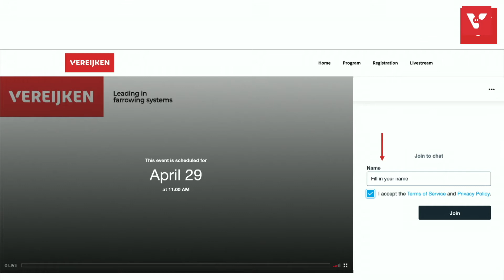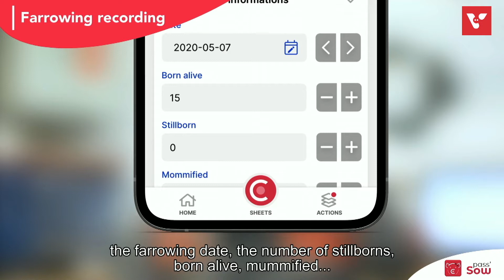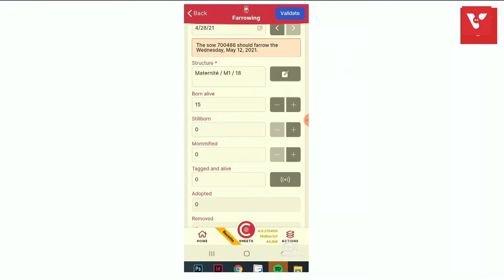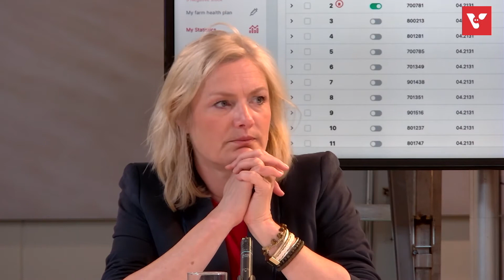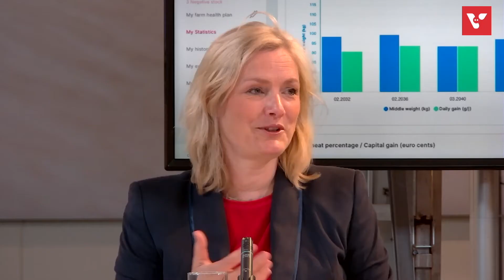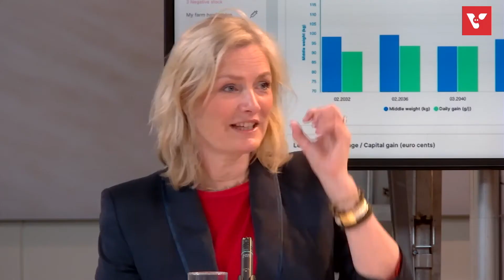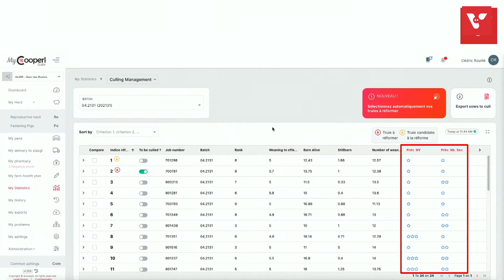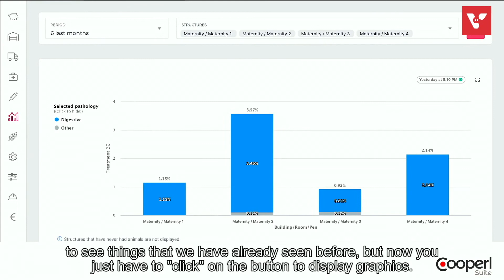Tracebility from pig farm to fork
Traceability throughout the chain from pork to fork is essential for earning back your investments in animal well-being and environmental impact. Together with our partner Cooperl, we will discuss how our Cooperl Suite can help you collect data to enable better performance. How do you measure your litter performance and how can you use this to market your meat at a higher price?
Speakers:
- Christophe Battas – Director products at Cooperl
- Thierry du Teilleul - Director retail at Cooperl

2:41 Why is Vereijken located in Ede?
3:59 What is Cooperl?
4:41 What is Cooperl Suite?
7:34 How does Cooperl Suite work?
9:02 User Insights and Testimonials
14:10 Why is Cooperl Suite interesting for Vereijken?
15:42 Is Cooperl Suite affordable for a farmer?
17:26 Exploring the Benefits of Cooperl Suite
19:05 Why Collecting Meat Data Matters: Understanding its Importance and Future Implications
21:42 What is Individual Massive Measurement?
23:59 How Can the Collected Data Change the Daily Management?
24:47 Supplier and Buyer Partnership on a Single Platform
26:55 Leveraging Data for Informed Investment Decisions
29:14  Tracing Meat Packages to the Source Pig with Cooperl Suite
31:09  RFID Tagging for Pigs: Optimal Quantity and Lifespan Coverage Explained
32:17  Dara Privacy and Ownership in Cooperl Suite
34:04 Transparency on Antibiotic Usage Data
36:07  An Explanatory Video about the Benefits of the Antibiotic Data
39:50 Understanding the Unwillingness to Pay: Factors Influencing Consumer Behavior and Pricing Strategies
43:01 Pricing Considerations for Antibiotic-Free Meat Products
48:38  Dutch Consumer Perspective with regard to Antibiotic-Free Products
50:20  Exploring the Benefits of Cooperl Suite for Pig Farmers
51:35 Is Cooperl Suite Available in Dutch?
53:55 Leveraging Cooperl Suite’s Data for Specific Market Insights
58:06 Empowering Small Farmers with Cooperl Suite